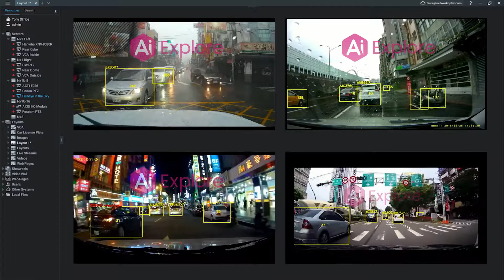Car Plate Recognition with NX Witness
AI powered by AI Explore.

Copyright: Prof Ching Wei Wang